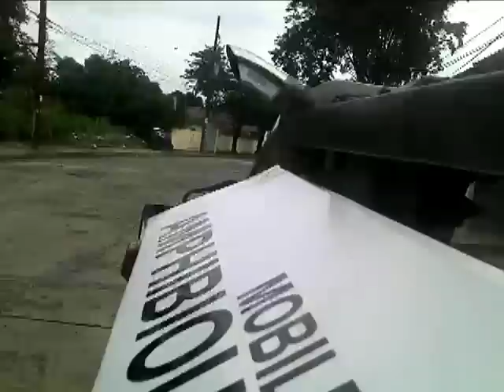Mobile Amphibious Rescue Craft ONE, MARC ONE Provident Village Marikina City Habagat 8 9 12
Mobile Amphibious Rescue Craft ONE

Urban Test Run

9 August 2012

Provident Village Marikina City